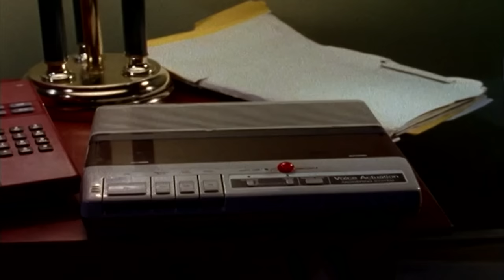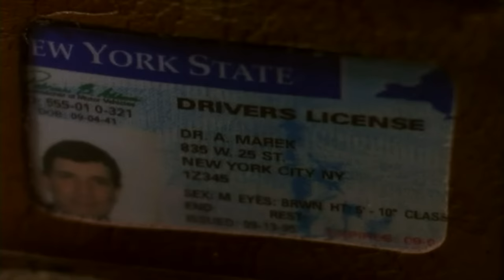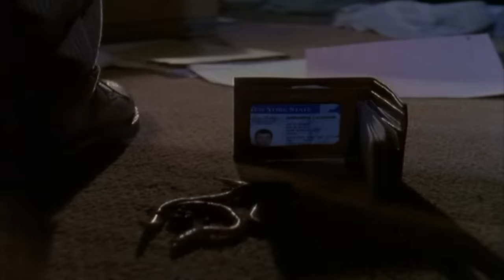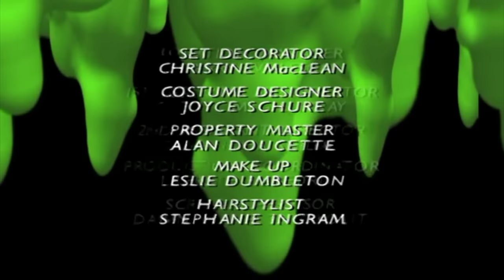Goosebumps Stay out of the Basement Full Episode S01 E12,13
If you appreciate the free content you can buy the creators of this channel a coffee here, we really appreciate all contributions!

Synopsis: When her mother leaves town to visit a sick relative, Margaret's concern for her father grows. She does not know what he is working on in the basement and cannot figure out why his behavior has changed.